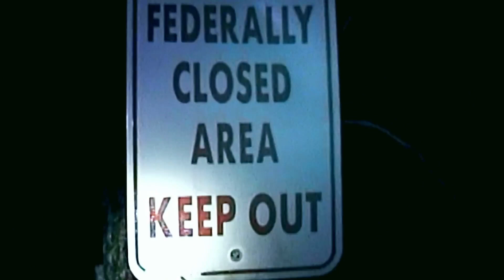TRAILER COMPLET DE CALL OF DUTY BLACK OPS 6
Trailer complet de black ops 6. CALL OF DUTY directement dans le GamePass